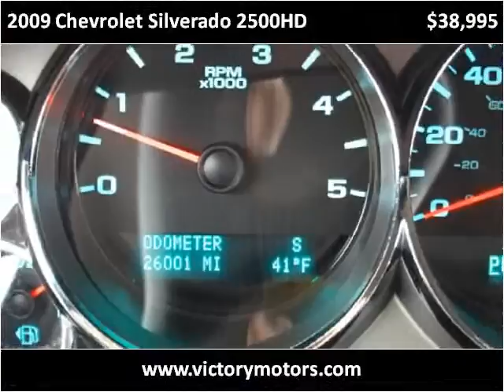2009 Chevrolet Silverado 2500HD Used Cars Craig CO